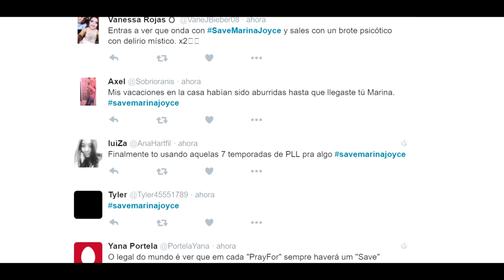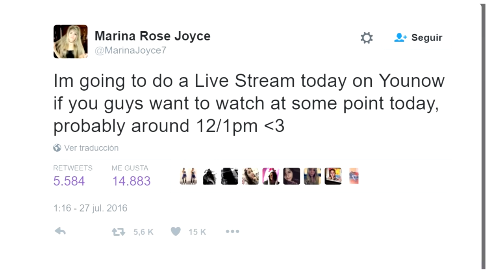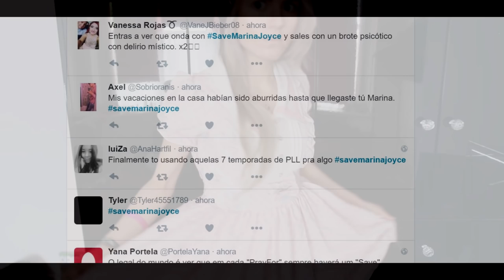Algo anda mal en esta Youtuber - Realidades - TheCrissAlfa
(Video donde aparece el novio)